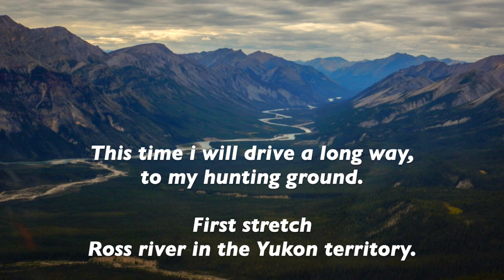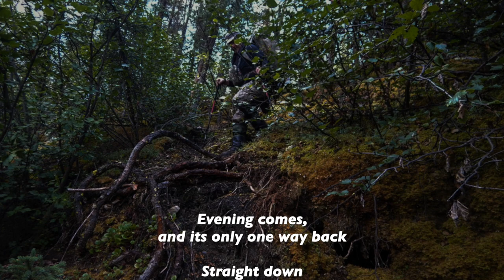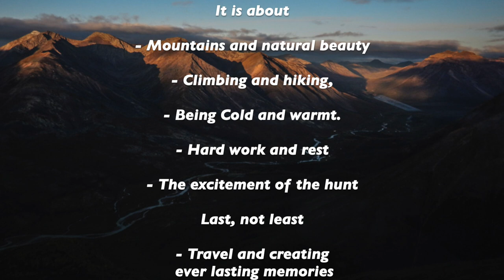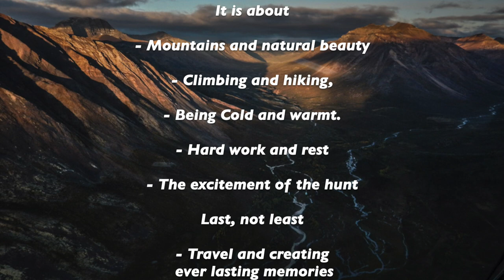My Dall Sheep and Caribou hunt in NW territory, Canada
It's all about my journey in the MacKenzie mountains in North west territory Canada for my Dall-sheep and Caribou-hunt,